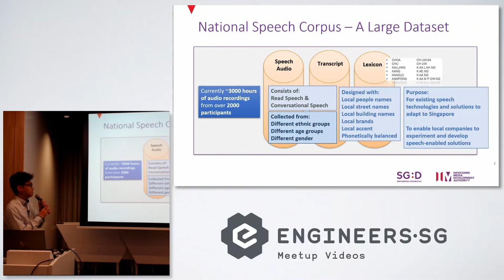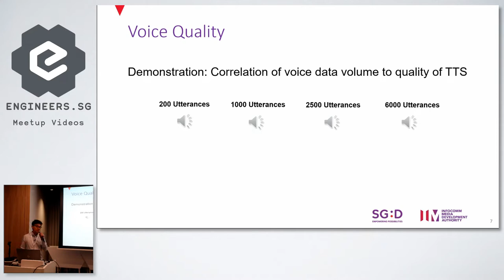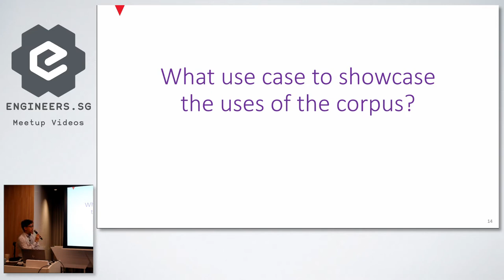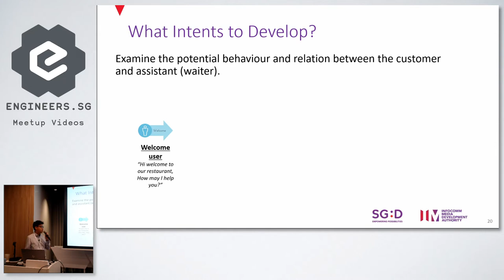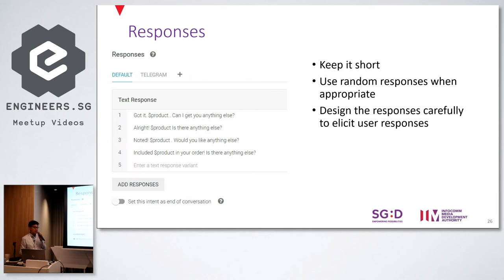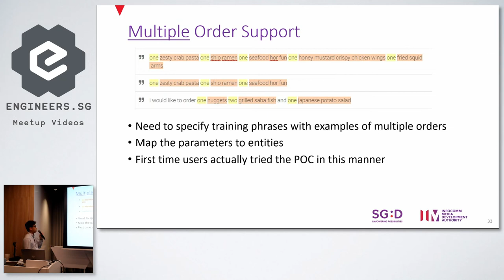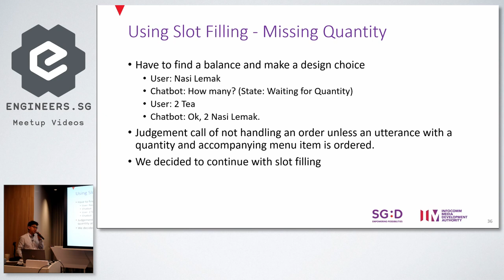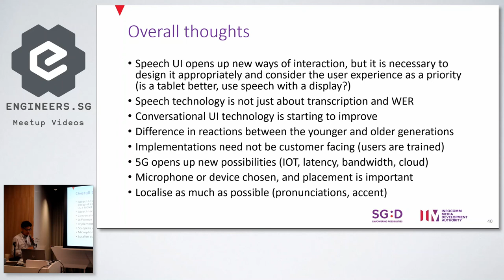Using DialogFlow to enable Speech Technologies in Singapore - GDG Cloud Singapore Devfest 2019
Speaker: Kevin

Recorded by: Woo Huiren